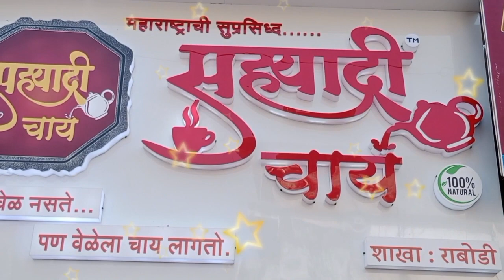Thane Station पर Auto Stand के Auto Driver बन बैठे Traffic Police.Thane Railway Station Auto Driver.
auto rikshaw driver
Thane station road
Thane station rikshaw stand
auto stand
traffic police thane station
Thane station rikshaw driver
rikshaw stand auto driver
auto rickshaw driver bana traffic police
riksha Driver traffic police